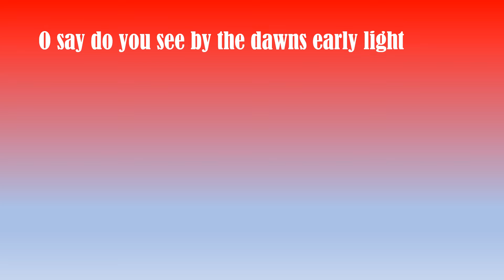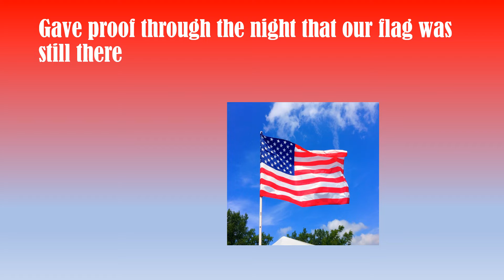National Anthem Ayden